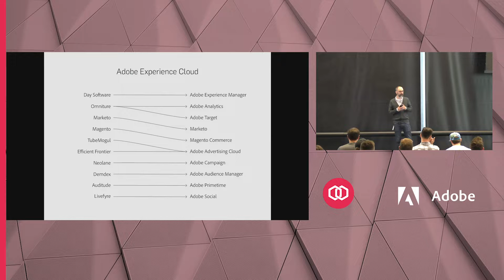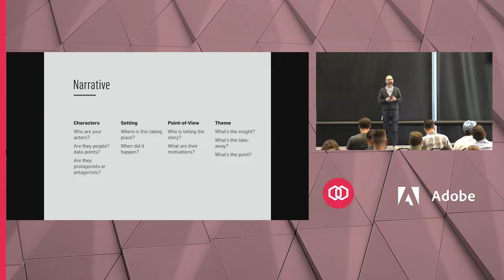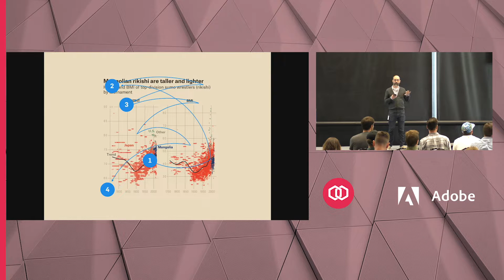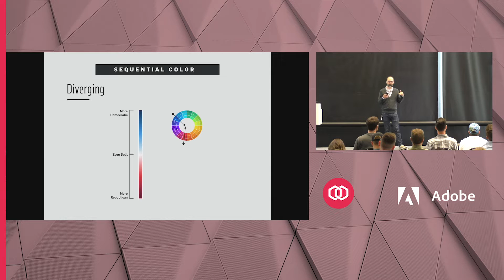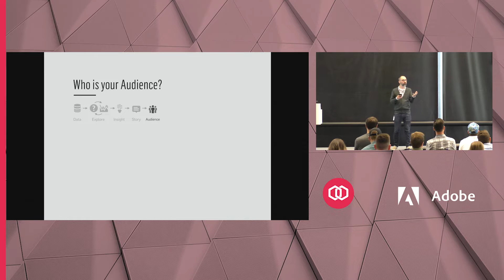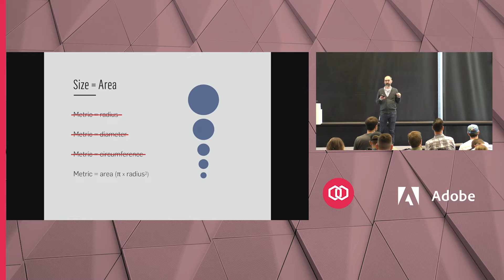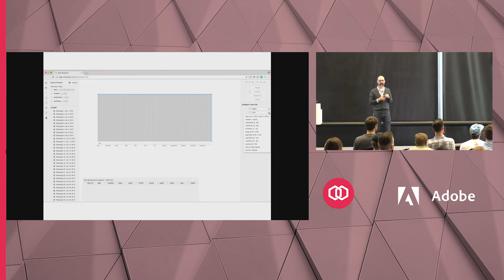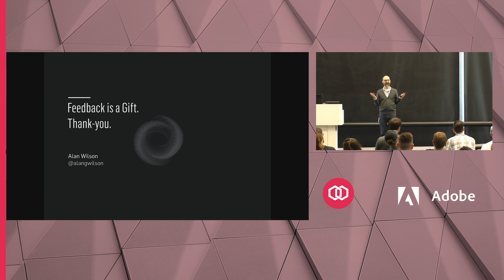#181 Telling Stories With Data with Alan Wilson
Join us as we learn best practices for sharing data-driven insights from designer and data visualization enthusiast, Alan Wilson. We’ll also take an experimental authoring tool (Data Illustrator) for a spin.

“Telling Stories With Data” was presented on May 13, 2019, by Alan Wilson.